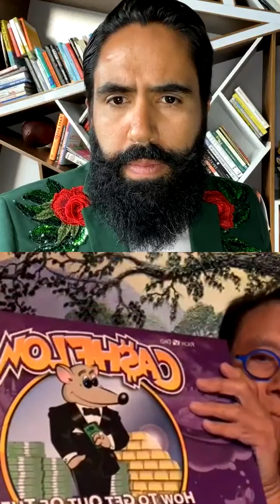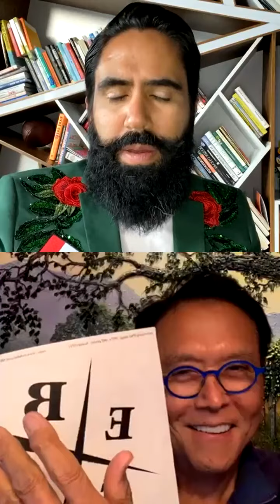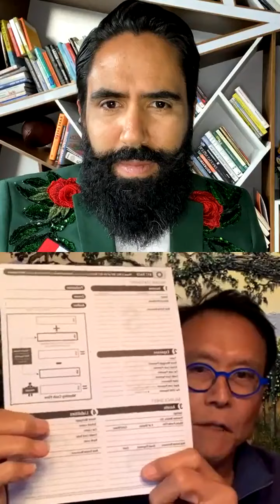THIS Is the Most POWERFUL Tool For ENTREPRENEURS! - Robert Kiyosaki Live Motivation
Robert Kiyosaki
📚Author of RichDadPoorDad

First 5 Minutes of Automated Transcript:
00:01
[Music]
00:47
[Music]
01:10
a
01:24
hey robert carlos how are you
01:27
i'm so glad to be with you it's an honor
01:31
uh welcome first of all to the largest
01:34
entrepreneurial community
01:35
in in latin america um we are so happy i
01:38
got so many messages
01:40
when when everybody knew you were going
01:41
to be here it was overwhelming i mean
01:44
the amount of support and love people
01:46
have for you robert it's just amazing
01:48
so first of all thank you very much for
01:50
this for this space here
01:52
i'm so glad that you're here well thank
01:55
you i'm honored
01:56
my honor thank you i'd like to start off
01:59
if you don't mind with a
02:01
with something most of the people here
02:03
in the community i run
02:05
are business owners small and medium
02:07
business owners
02:08
they've already they've already taken
02:10
that leap from being an and
02:12
uh they're already self-employed or have
02:15
a business but my ques my first question
02:17
is
02:18
what do you think is the biggest mindset
02:21
change
02:22
from being self-employed to being a
02:24
business owner
02:25
i talk to i talk about this a lot and i
02:28
feel that
02:28
most people are stuck in the self in the
02:31
self-employed quadrant especially in my
02:33
community
02:35
yeah that's um that's not an easy that's
02:38
not a one answer question you know
02:40
it's it's really a process and
02:44
it's a self-development you know it's
02:46
like how do you start off as an amateur
02:48
golfer
02:50
you're becoming a pro golfer it's a
02:52
whole process you go through
02:54
you don't start there and um
02:58
most i think the biggest the biggest
03:00
reasons people
03:01
don't make it is because they went to
03:02
school
03:04
and schools teach you that you have to
03:06
be smart
03:08
and that's not really true you know like
03:11
most of the great entrepreneurs never
03:12
finished school
03:13
like steve jobs and walt disney and